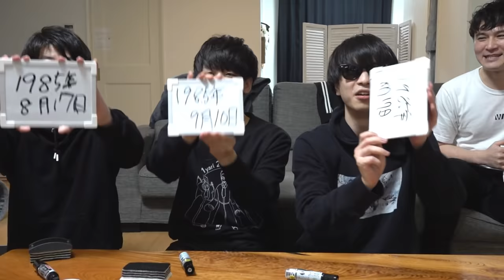第一回加藤純一理解度選手権！with後輩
▼はんじょう YouTube

▼問い合わせメールアドレス